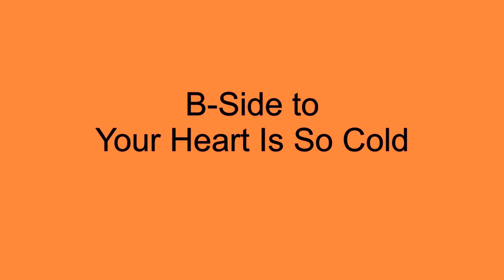Your Heart Is So Cold - You Made Your Bed Hard - Geater Davis - 1973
A two-sided blues classic from Geater Davis! Released on the Seventy-Seven label in 1973, both tunes were written by Davis and Reuben Bell. The A-Side was, Your Heart Is So Cold, while the B-Side was, You Made Your Bed Hard.